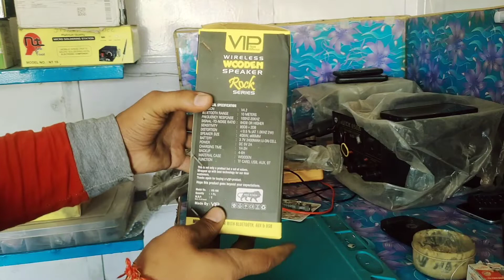VIP VS 100 Torch Wireless Wooden Speaker 20 W |Unboxing |Hard Bass No 1 Sound|मल्टीमीडिया Aux & Usb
VIP VS 100 Torch Wireless Wooden Speaker 20 W |Unboxing |Hard Bass No 1 Sound|Multimedia Aux & Usb
Hello friends welcome to our channel , is video me hamne vip vs 100 torch wala bluetooth speaker ka unboxing karke dikhaya hua hai,video achha lage to share kare is video ko.

Umeed karta hoon ki aapko ye video jaroor pasand aayega, to friends is video ko Like , Share aur Channel ko Subscribe jarror se kar le aur Bell Icon ko press kar le taki koi video miss na ho.

Mr Sarvjeet kumar-
Jharkhand (India)